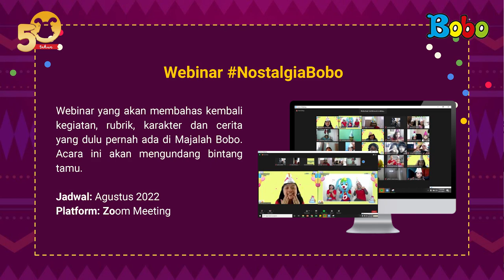Selamat Ulang Tahun Majalah Bobo ke-49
Selamat Ulang Tahun Majalah Bobo. Hari ini majalah Bobo genap berusia 49 tahun. Kak Lucia, selaku Editor in Chief Majalah Bobo mau memberikan pesan-pesan untuk teman-teman. Simak, yuk!

Creative Art : Revydia Darmawan, Donny Suryanto, Anastasia A.C.